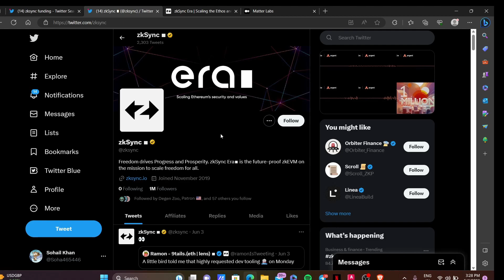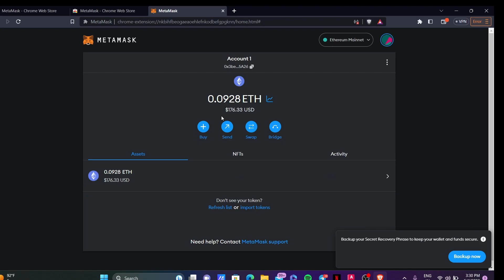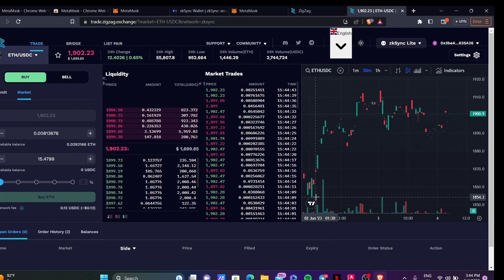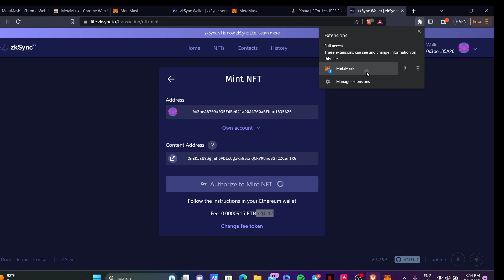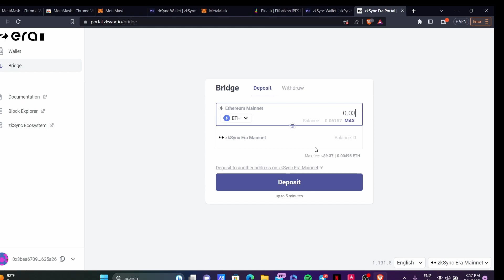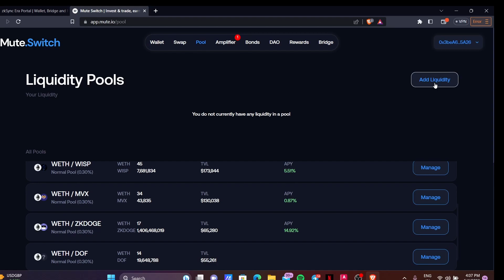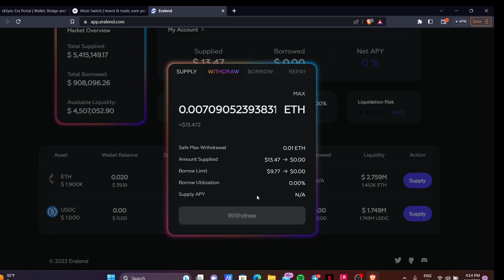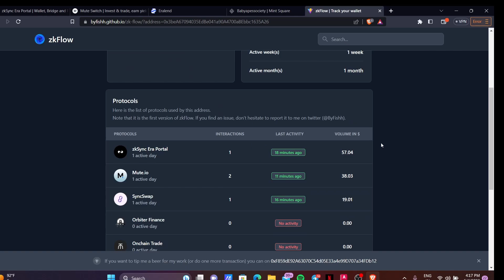ZkSync Era + Lite Full Guide | $5000+ Airdrop Possible | New Crypto Airdrop 2023 | CryptoWorld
Crypto airdrop
New token
Crypto news
Crypto faucet
Crypto airdrop today
Cryptocurrency
 new Airdrop today, new solana airdrop, new sol Airdrop, scroll airdrop, testnet airdrop, zksync token, airdrop like arbitrum airdrop, crypto mining free apps